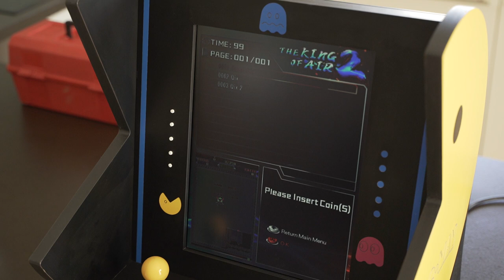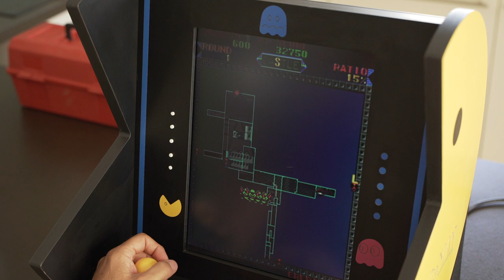Super Qix Arcade Pandora Jamma Compilation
Super Qix
[sqix] (World/Japan, V1.2)